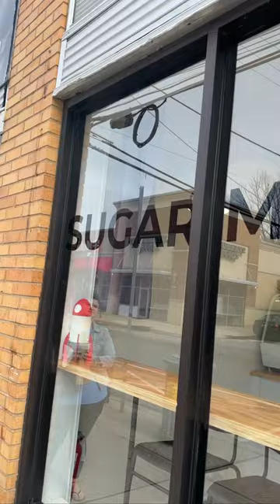There’s a new WHAT!? in Roxborough?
There’s a new cookie bakery in town and it was love at our first bite!